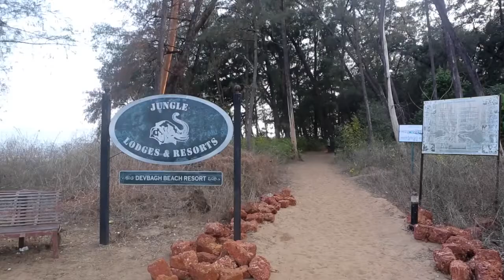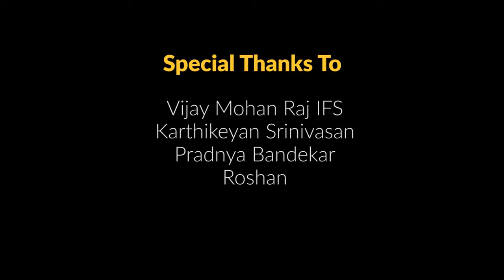Top 1 Karwar crabs amazing video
Karwar crabs